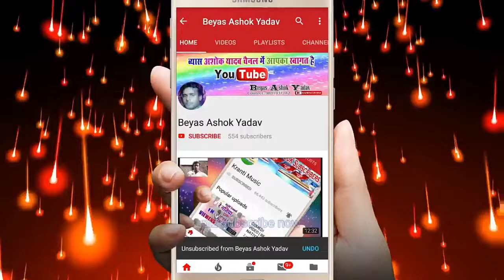बिजेंद्र गिरी भी नहीं गा पाएंगे राम विवाह|| Bablu Giri Ram Vivah dugola program#2018